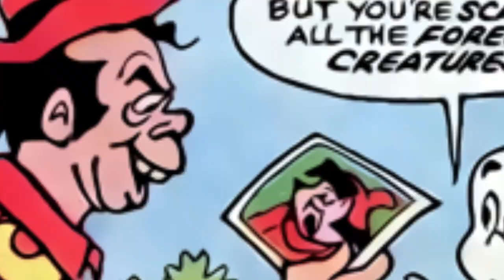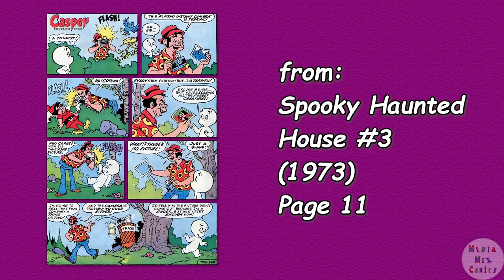A Harvey Comics 1 Page Story #163 Casper